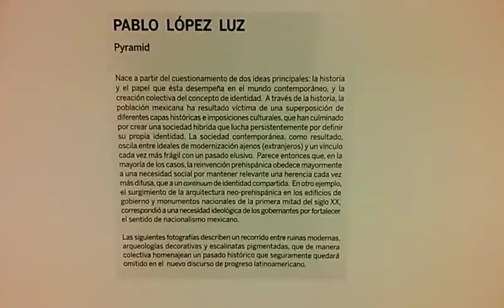Pablo Lopéz Luz "Pyramid" Fola Bs As, Argentina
"...Nace a partir del cuestionamiento de dos ideas principales: la historia y el papel que esta desempeña en el mundo contemporáneo, y la creación colectiva del concepto de identidad..."

Muestra colectiva: México Contemporáneo - en la Fototeca Latinoamericana (FoLa). 02/07/2017 Buenos Aires - Argentina.